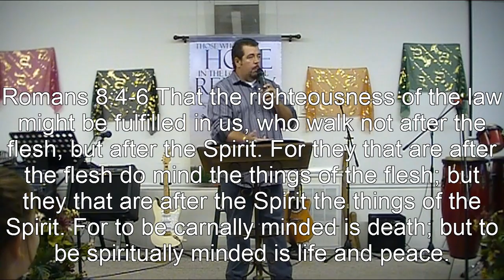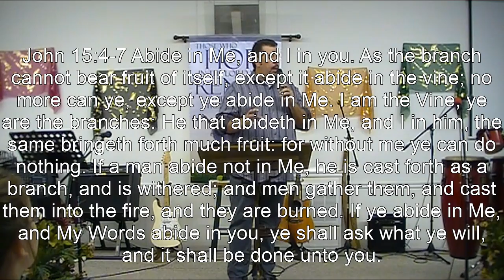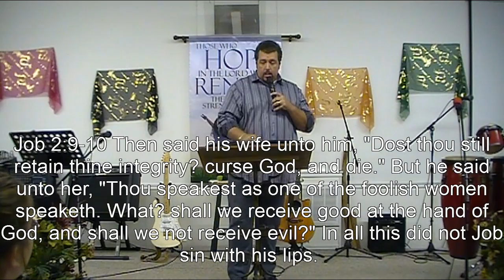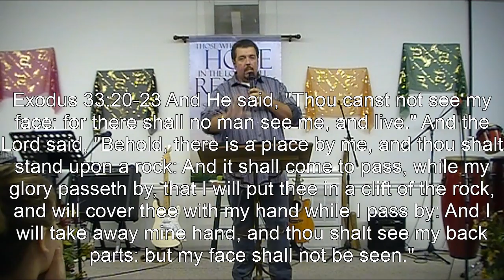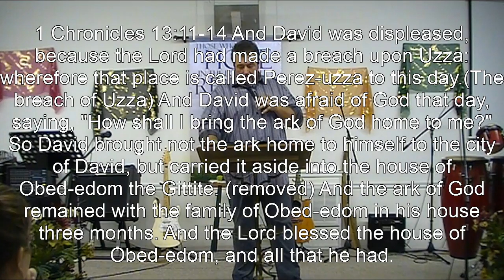Mark Wallace - 1315 Praise Place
1315 Praise Place
Pastor Mark Wallace

Grace Fellowship New Testament Church
Shawnee, OK